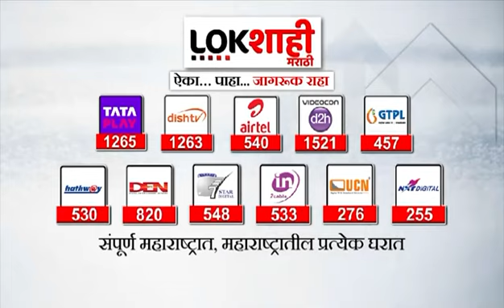27 January 2024